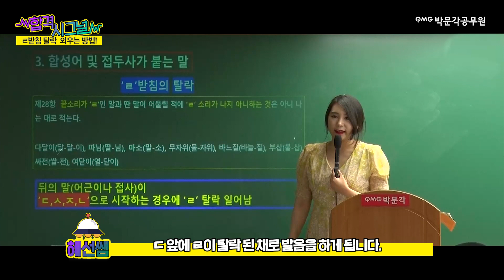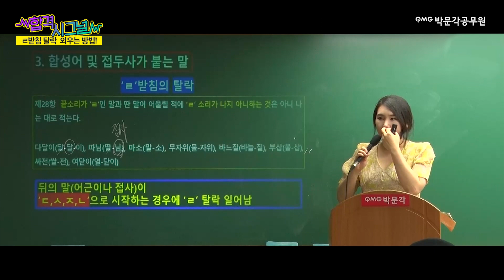갑분 도시재난? ㄹ받침 탈락 문법공식 이렇게 외워봐! 역공좌 혜선쌤이 알려주는 공무원국어 무료강의 | 박혜선 국어 | 박문각 합격시그널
공무원시험에 꼭 나오는 필수문법
ㄹ받침 탈락법칙 외우는 방법?
역공좌 혜선쌤이 확실하게 각인시켜줌!

ㄹ은 왜이렇게 불쌍해...?
용언의 어간과 어미에서도 ㄹ탈락되고
합성어에서도 ㄹ탈락되고...ㅠㅠ
이정도면 상습탈주 아니 상습탈락범..?

박문각공무원에서만 볼 수 있는
재미난 수업 에피소드 모음집!
박문각 합격시그널 많이 기대해주세요!